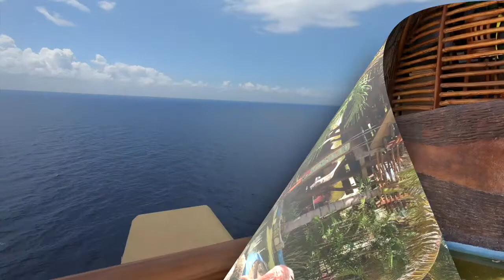GOING ON VACATION WITH MY BOYFRIEND'S FAMILY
Follow along on our family/friend cruise to the Western Caribbean with Carnival Cruise Lines. We had so much fun! :)

Cha Cha Slide -DJ Casper